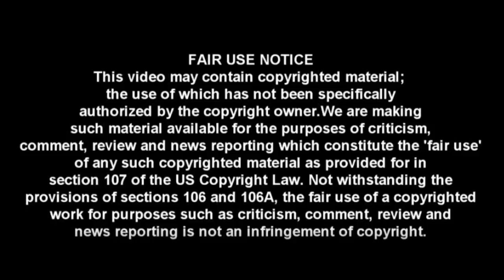ROFL: Epic Media Melt Down Over Lack of Muller Report Indictments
CRYPTOCURRENCY:
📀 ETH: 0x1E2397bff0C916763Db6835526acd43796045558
📀 BTC: 13dnHJyCaLFgzxXZLSSXhgbqAfioXHo33t
📀 LTC:  LRaNzJD6PmCR7FkqHTuSgiAYkE9GSKG8g8
📀 DASH: XasuQ2cSEuPRSnG47XyShcW9XvM1xh6Em8